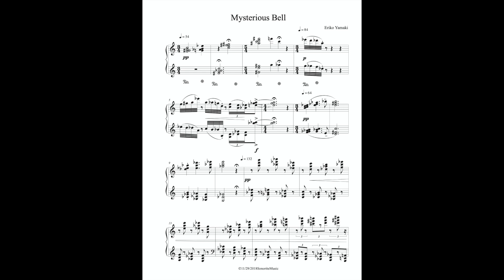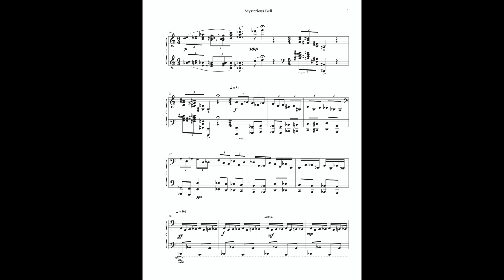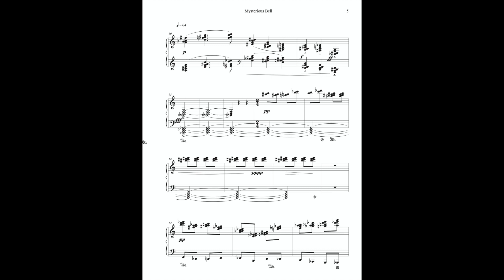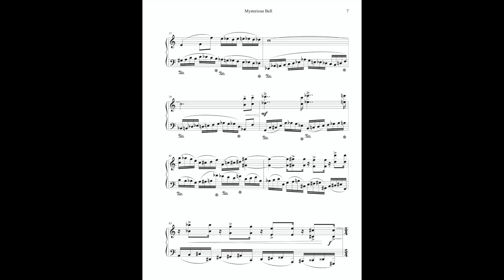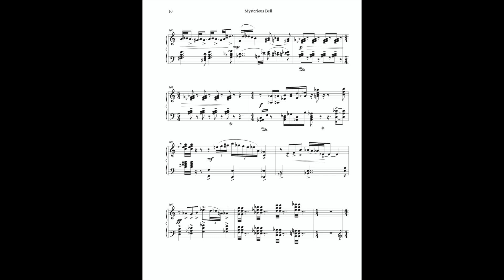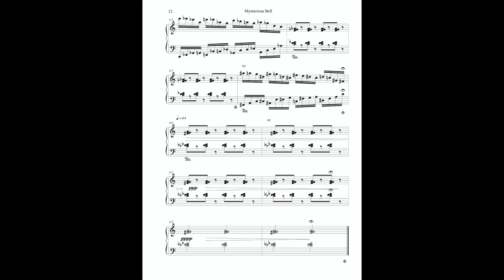"Mysterious Bell" for piano - Eriko Yamaki ミステリアスベル / 八巻絵里子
I made this piano solo piece from the image of some scenes from Haruki Murakami's novel titled " Killing Commendatore". Music is available.
村上春樹さんの騎士団長殺しの中のいくつかのシーンをイメージに作りました。